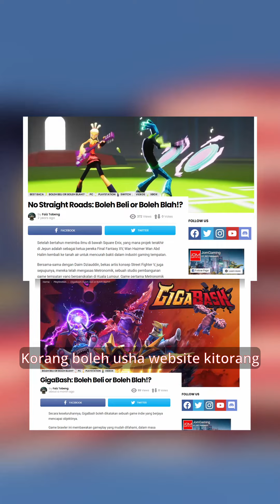Selamat Hari Malaysia: Ini 3 Game Terbaik Buatan Malaysia Yang Korang Boleh Main Sekarang